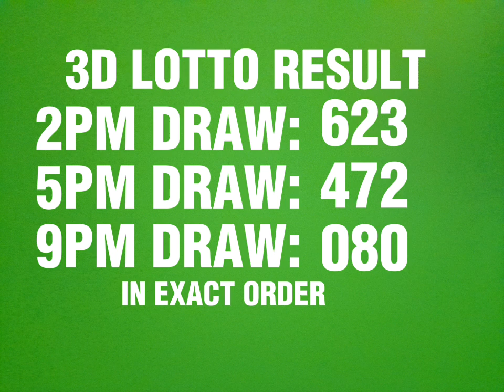2D & 3D LOTTO SWERTRES RESULT TODAY 9PM DRAW MARCH 5, 2023